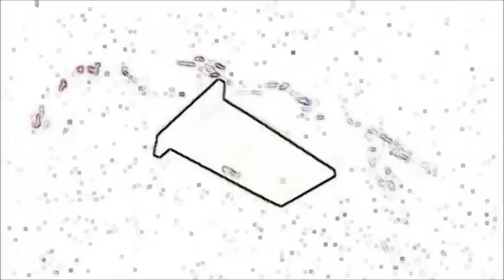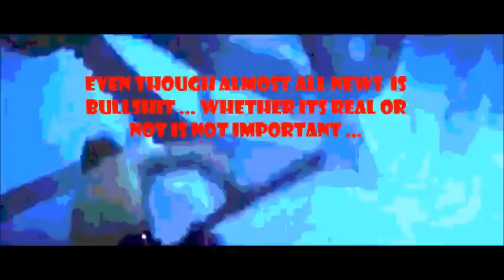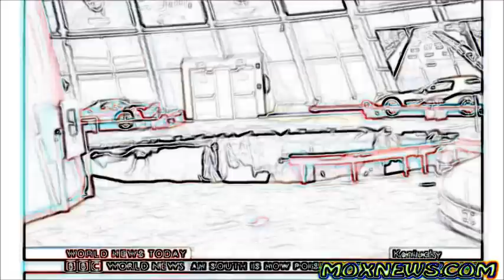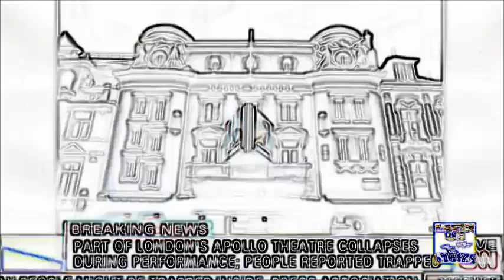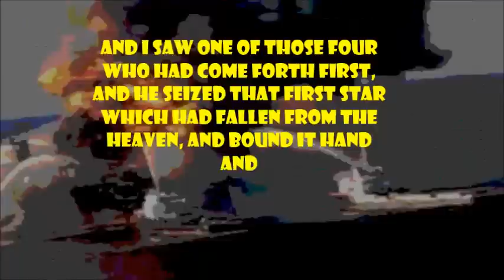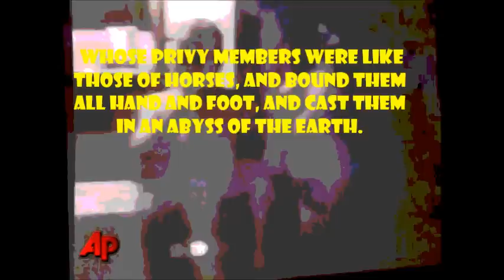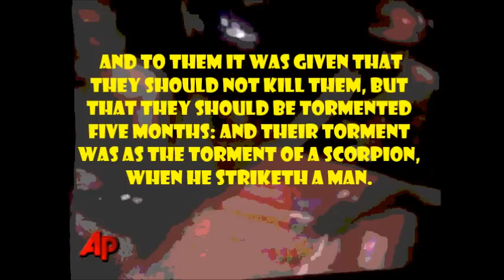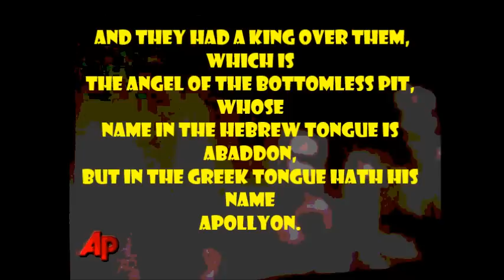APOLLO PICASO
HERES YOUR FUCKING NEW WORLD ORDER
NOTHING IS NEW UNDER THE SUN
CODE IN THE NEWS 3,6,777,9,11,13,23,33,18 and 15 for the Hebrew god. I AM aka SATURN
Been a lot of Apollo code in the news lately.